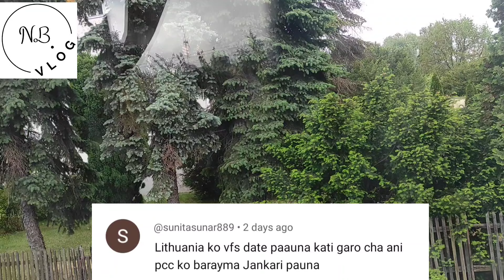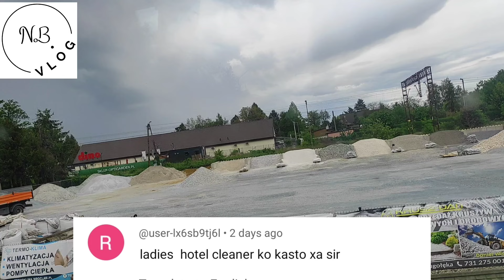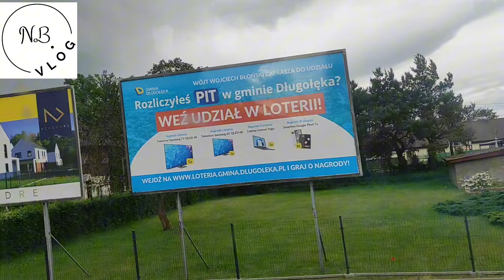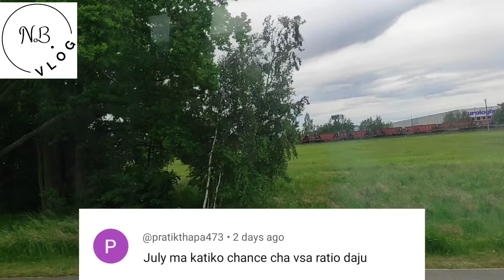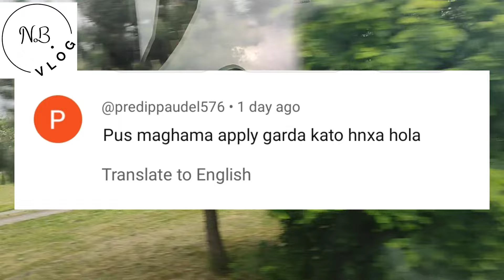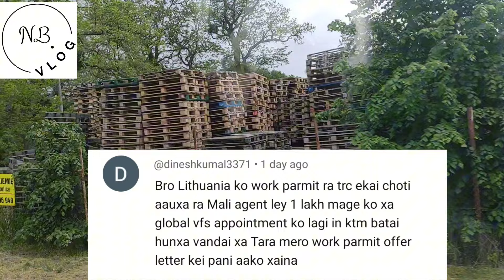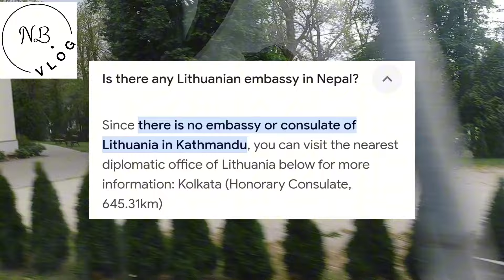poland मा visa नलाग्नुको कारण | lithuania visa ratio | poland medical | nepal to poland|nanubabuvlog